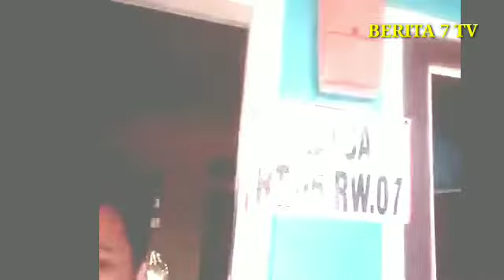Bantuan sosial covid 19di kota Sukabumi tidak tepat sasaran